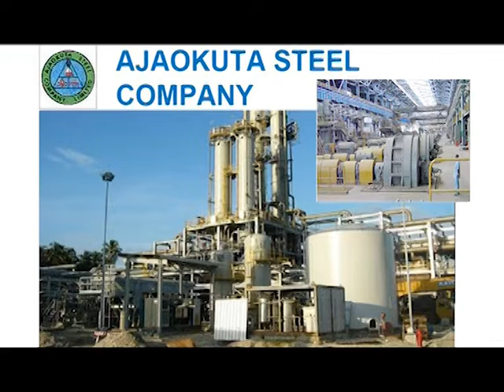KOGI2020: HON UMAR ON GOV. YAHAYA BELLO ADMINISTRATION